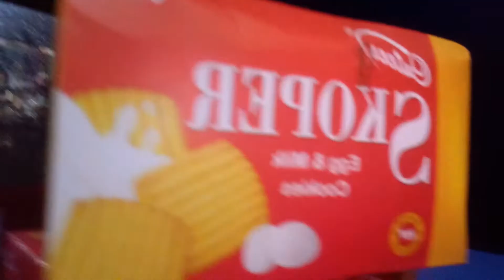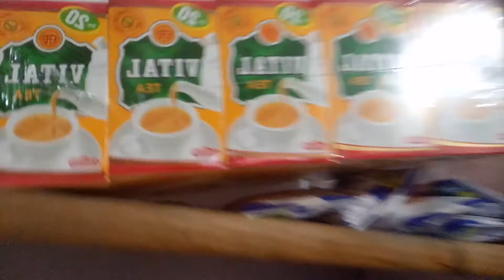Nice Banaspati ghee & 8 items today new rate list in Lahore Pakistan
Khyber | Nice Banaspati Ghee Today New Rate List in Lahore Pakistan 2023
banaspati ghee in pakistan
khajur ghee price
best banaspati ghee in pakistan
ghee price per kg
RAMZAN OFFER | Sasta Oil & Ghee Wholesale Shop | Cooking Oil & Ghee | Wholesale Market In Karachi
Cooking Oil & Ghee | Wholesale Price In Karachi| Cooking Oil Sale | Dalda Oil, Tull,Habib, Mezan Oil
Ghee Price Today | All Brand Ghee Price Update | Tamam Brand K Ghee Taza Tareen Rate
Wholesale Cooking Oil Depo In Karachi | Oil & Ghee Price | All Pakistani Brands Oil Wholesale Price
Oil and Ghee Price 2023 | Imtiaz Mega | Cheapest Grocery Supermarket | Imtiaz super market Karachi